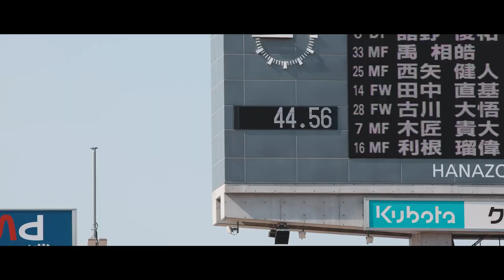FC OSAKA MATCHDAY CAM #03／2023.04.09 vs FC IMABARI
記念すべきホームゲーム初勝利を果たした4月9日の試合にオフィシャルカメラが密着しました。